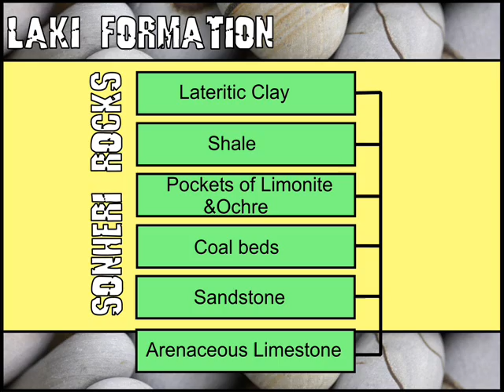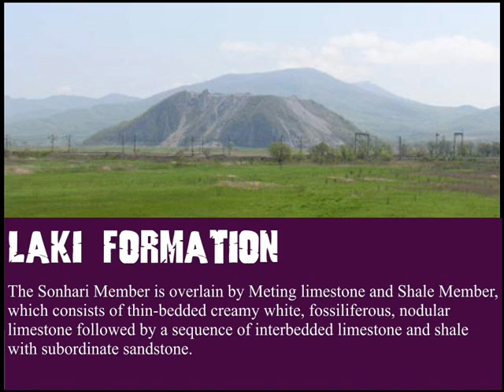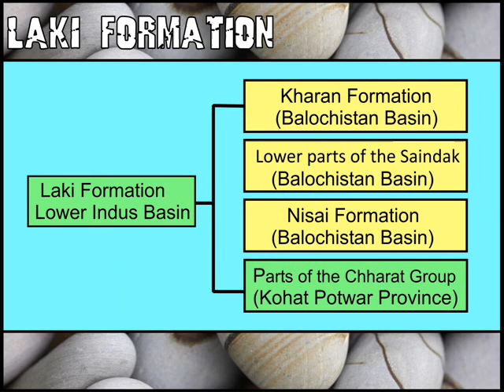Laki Formation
Laki Formation. Stratigraphy of Pakistan.